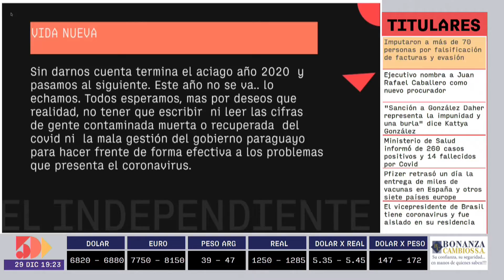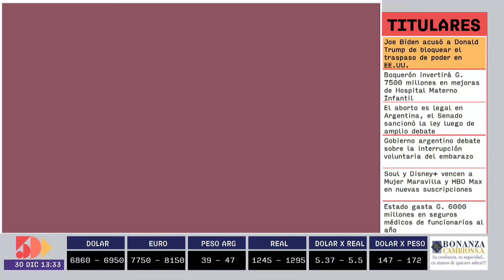Gustav Sawatzky | Estrategia y Liderazgo | 5días TV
Programa emitido el día  Mièrcoles  30 de Diciembre.

Invitado del día:
- Gustav Sawatzky  (Presidente de la Cooperativa Chortitzer)

Tema:
- Panorama de la industria nacional con miras hacia el año 2021